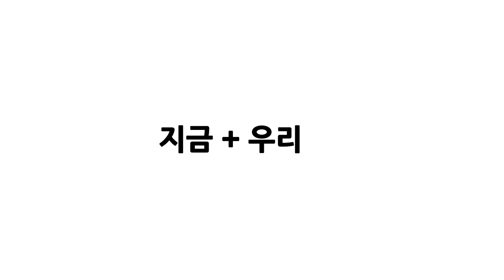SK와이번스 X SK스포츠단의 행복한 푸드 캠페인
모두가 행복한 세상을 위해 SK가 시작합니다.

코로나19의 확산으로 학교도, 복지관도 갈 수 없어
결식위기와 심각한 영양 불균형에 놓인 취약계층 아이들이 있습니다.

이 아이들의 일상에서 행복이 계속될 수 있도록
SK스포츠와 함께 ‘행복한 푸드 캠페인’에 참여해주세요.

적립된 기부금 전액은 취약계층 아동들에게 식료품 키트를 제공하는 데 사용될 예정입니다.

[캠페인 참여방법 안내]
1. 네이버 해피빈 기부 참여
   기간: 4월 13일~30일

2. SNS 해시태그 릴레이
   하트가 담긴 행복한 식사 사진을 공유하면, SK와이번스가 게시물 1개당 1000원의 기부금 적립
   기간: 4월 14일~30일

3. 선수단 애장품 온라인 바자회
네이버 해피빈 온라인 스토어 판매 및 라이브 경매 방송 (일정 추후 안내)

자세한 내용은 네이버 해피빈-‘SK 행복더하기-행복한 푸드’ 캠페인
기부 페이지에서 확인하실 수 있습니다!⠀